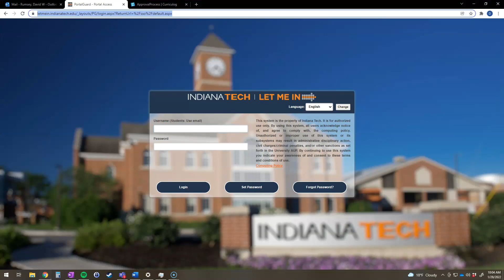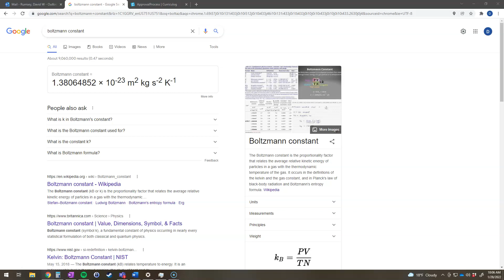ECE 2300 Video 1